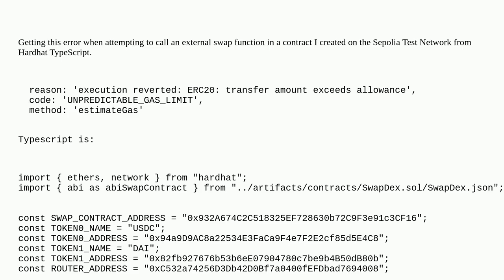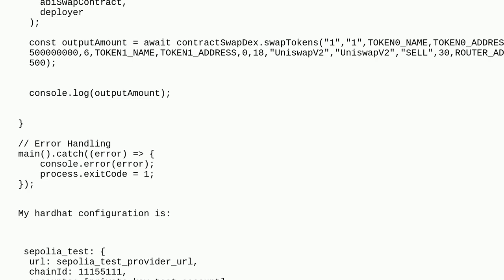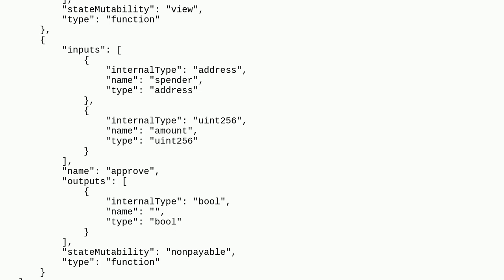Ethereum: Getting execution reverted: ERC20: transfer amount exceeds allowance code: UNPREDICTABL...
Getting execution reverted: ERC20: transfer amount exceeds allowance code: UNPREDICTABLE_GAS_LIMIT method

A special thanks goes out to the community

  ethers.js metamask solidity typescript hardhat